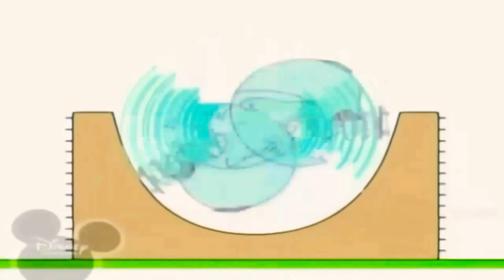7 квітня 2021 р.